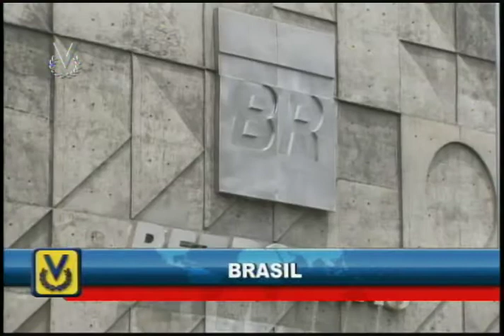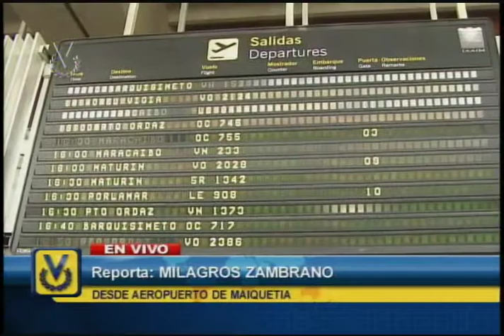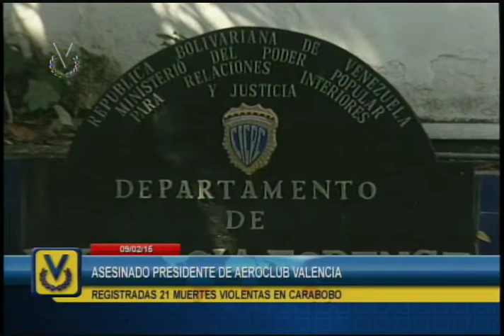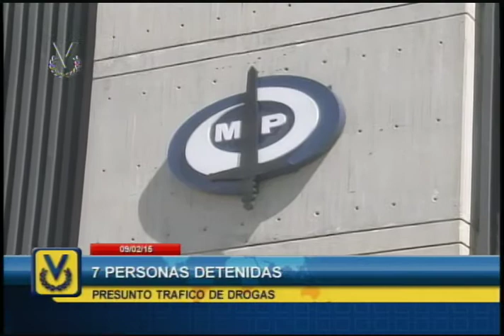Noticiero Venevisión emisión meridiana del lunes 9 de febrero de 2015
Vea la emisión meridiana de su Noticiero Venevisión del lunes 9 de febrero de 2015 con la información más relevante del acontecer nacional e internacional.